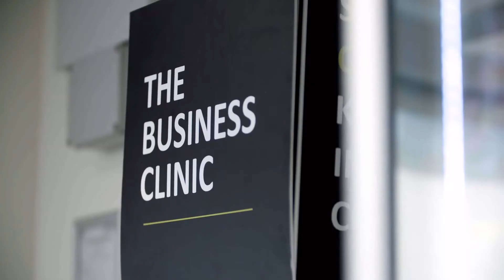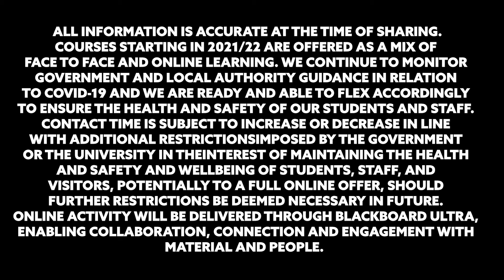A Welcome From the Department of Marketing, Operations and Systems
Hear from our leading course academics who welcome you into their department. Newcastle Business School has a global reputation for delivering some of the best business management education in the UK.
Business School Mission: As a professional and international School, the Newcastle Business School develops individuals to achieve leadership, management, and employability potential through business-relevant, research-engaged education.